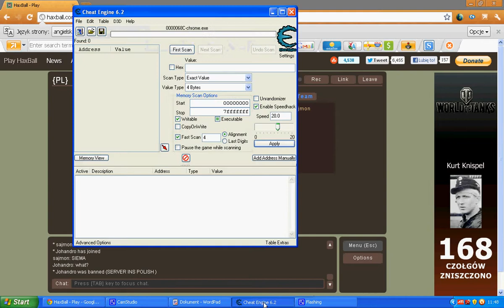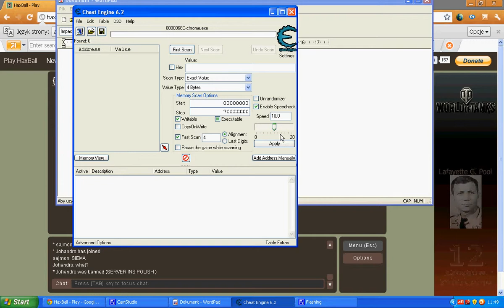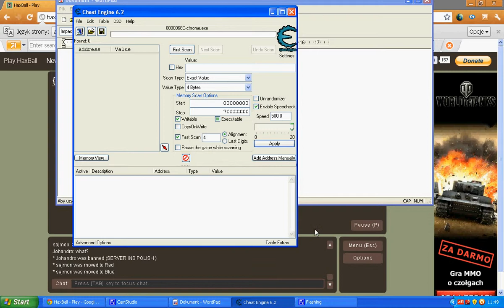jak czitowac w haxball speed hack bysajmon